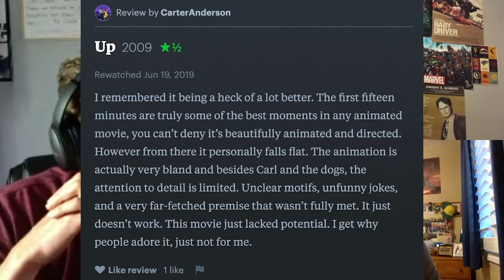Episode 6 - Top 3 Pixar FIlms & Hot Takes w/ The BrandoCritic - Movie Talk with Carter and Ewan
In this episode we are joined by our first guest Brandon aka the BrandoCritic. We share our top 3 Pixar films, fun theatre stories and hot takes!!